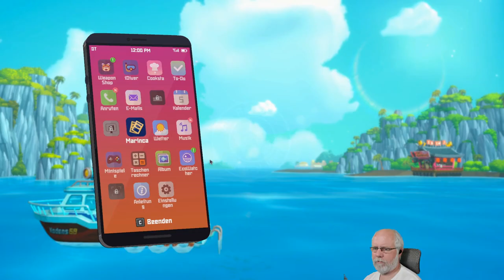5 in 5 Minuten deutsch S1E016